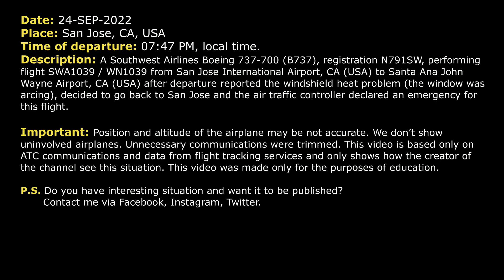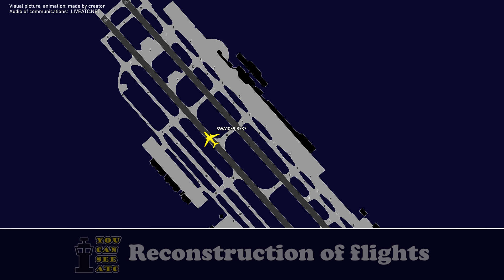Windshield heating IGNITED IN FLIGHT. Southwest Boeing 737 returned to San Jose. Real ATC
THIS VIDEO IS A RECONSTRUCTION OF THE FOLLOWING SITUATION IN FLIGHT:

24-SEP-2022. A Southwest Airlines Boeing 737-700 (B737), registration N791SW, performing flight SWA1039 / WN1039 from San Jose International Airport, CA (USA) to Santa Ana John Wayne Airport, CA (USA) after departure reported the windshield heat problem (the window was arcing), decided to go back to San Jose and the air traffic controller declared an emergency for this flight.

Timestamps:

00:00 Description of situation
00:17 Departure
00:36 Southwest 1039 requested return and reported the problem
02:41 The pilot contacted Approach controller
04:09 The crew started the approach
05:54 Southwest 1039 contacted Tower controller
06:38 The aircraft on the ground

HOW I DO VIDEOS:
1) I monitor media, airspace, looking for any non-standard, emergency and interesting situation.
2) I find communications of ATC unit for the period of time I need.
3) I take only phrases between air traffic controller and selected flight.
4) I find a flight path of selected aircraft.
5) I make an animation (early couple of videos don’t have animation) of flight path and aircraft, where the aircraft goes on his route.
6) When I edit video I put phrases of communications to specific points in video (in tandem with animation).
7) Together with my comments (voice and text) I edit and make a reconstruction of emergency, non-standard and interesting situation in flight.